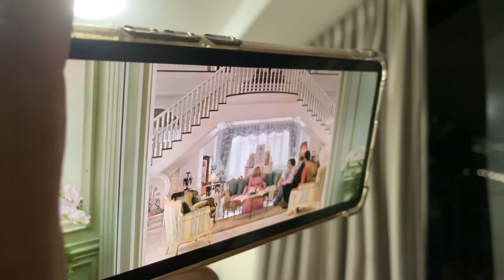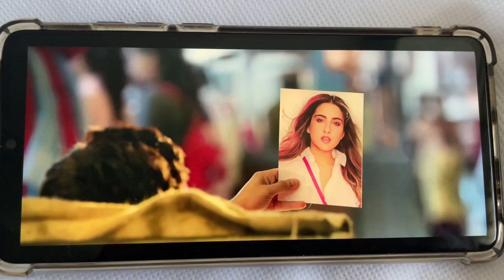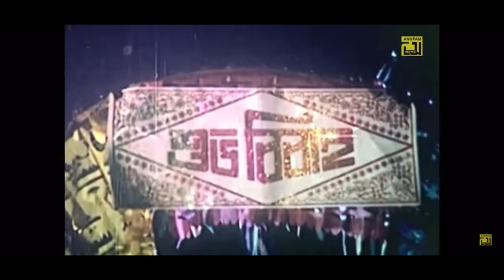Coolie No.1 vs Kuli|কুলি নম্বর 1vs কুলি| Bollywood vs Dhallywood| Varun| Omar Sani| Mytravel Mylife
Coolie No. 1 vs Kuli| কুলি নম্বর 1 vs কুলি| Bollywood vs Dhallywood| omar sani, popy, Varun dawan, sara ali khan | Bangladeshi কুলি vs Hindi kuli or coolie or কুলি
This is a comparison video for remake of Govind’s Bollywood Coolie No. 1 কুলি নম্বর ১ versus kuli কুলি. Starred by Varun Dawan, Sara Ali khan whereas Bangla kuli movie by Omar sani ওমর সানি, popi পপি, etc. Also includes funny meme by dipjol and Bangla funny song.
Let’s watch this what to watch in Bollywood Amazon prime and Dhallywood or Bangla cinema or film.

The clips used in this video are not mine
Amazon Prime
Ntv
YouTube music channel
Bangla movie

this channel may use some copyrighted materials without the specific authorisation of the owner but Contents falls under the “fair use” as described in The Copyright Act 2000 law no.28 of the year 2000 of Bangladesh under chapter 6, section 36 and chapter 13 section 72. according to the law, allowance is made for fair use for purposes such as research, study, criticism, review, comment, scholarship reporting the news. fair use is a use permitted by copyright statute that might otherwise be infringing.